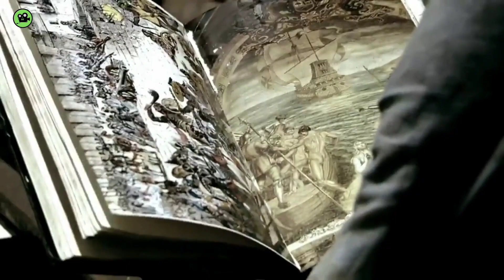He Was Lost in the Amazon Rainforest for 28 Days with No Food or Water-Had to Eat His Dog to Survive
Lost in the Amazon - Lost in the Amazon Jungle
Benedict Allen was stranded in the Amazon rainforest for 28 days and faces dehydration, starvation, and malaria after his canoe is destroyed during an escape from renegade gold miners, who he overheard plotting to kill him. Near the end of his ordeal, Benedict is forced to kill and eat his dog Cashew with a machete to survive, having walked 65 miles through the Amazon to civilization.
⭐️Beautiful woman all around his Is trying to seduce him but he won't break his Vows